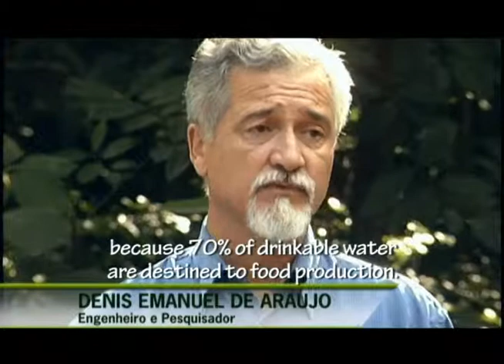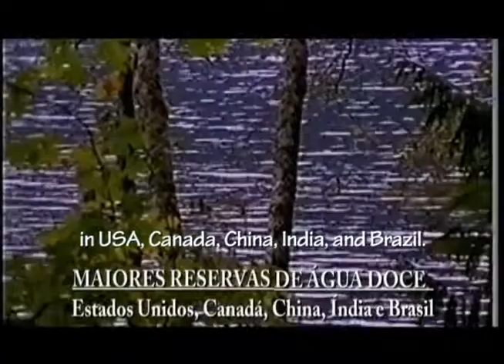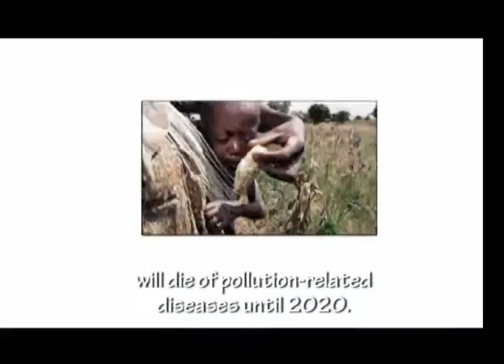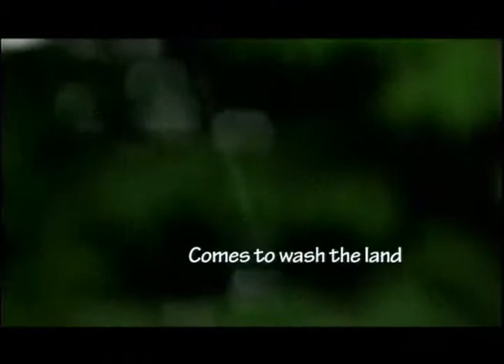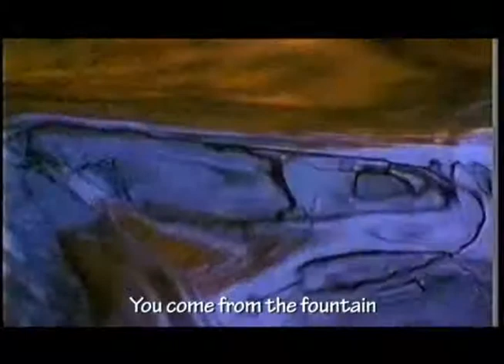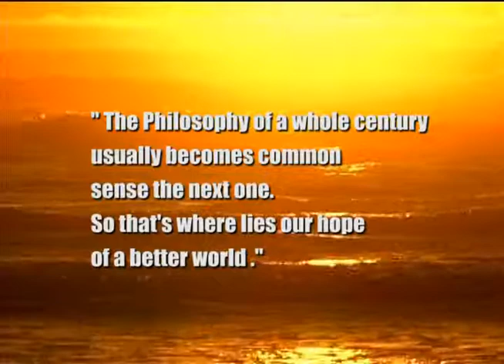War of Water - Documentary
Documentary produced by TV Marília Produções
Executive Producer: MAIRA ANDRÉIA DE SOUZA LOPES
Research: THAIS SOUZA PAULA
Edition: Joel Jr